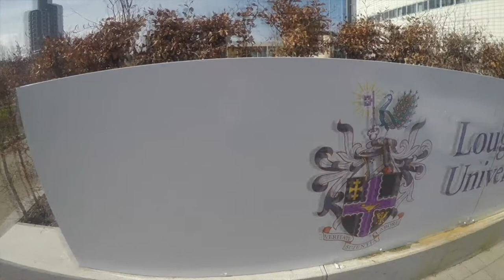The LSMHC Channel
Welcome to the LSMHC channel, where we will post a variety of hockey footage, interviews, challenges and more throughout the season. We hope you enjoy!